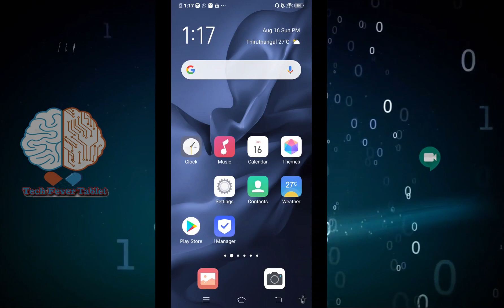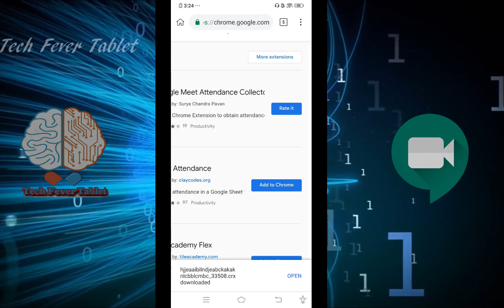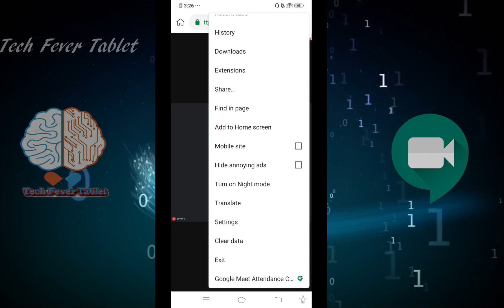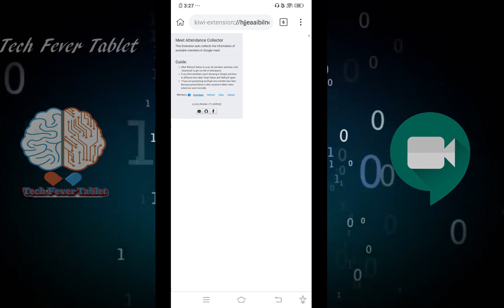Google Meet Attendance on Mobile in Tamil | 100 % Working | Meet Attendance Extension for Mobile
This video helps you to take the attendance of the students in Google Meet from your smart mobile. It will be a simpler task in getting the attendance in the form of spreadsheet. Hope it will be useful for your online teaching. Happy Teaching. Cheers! Thanks.

How to take attendance in Google Meet on mobile?
Google Meet Attendance on Android Mobile
Google Meet Attendance Extension for using in mobile
How to take attendance on Google meet through your mobile phone
How to add attendance for google meet on mobile
Google Meet Attendance Taking on Mobile Tutorial in Tamil
How To GENERATE ATTENDANCE USING PHONE IN GOOGLE MEET
How to (Automatically) mark attendance in google meet using mobile
Google Meet Attendance Extension on mobile

Get the tutorial for Online Class

Working with Google Meet : Extension for Attendance, Raise hand emoji and Dual Screen View in Tamil